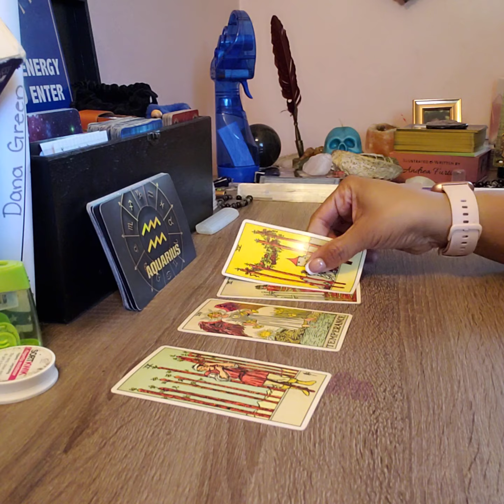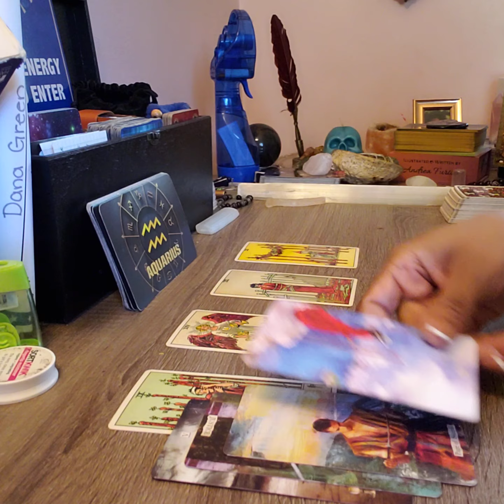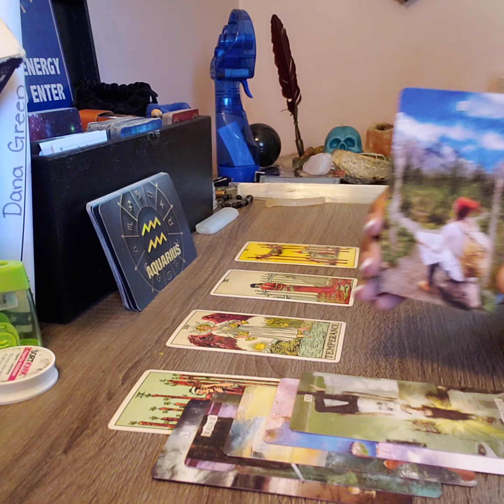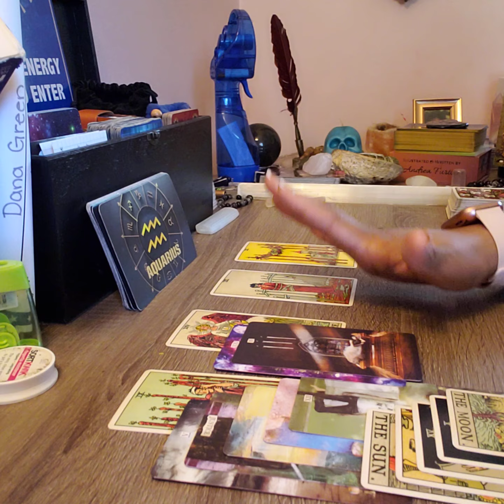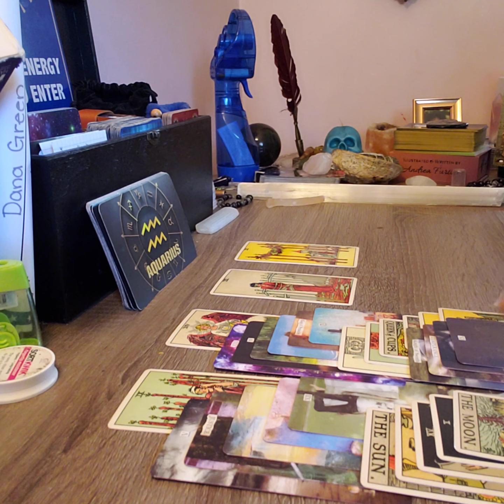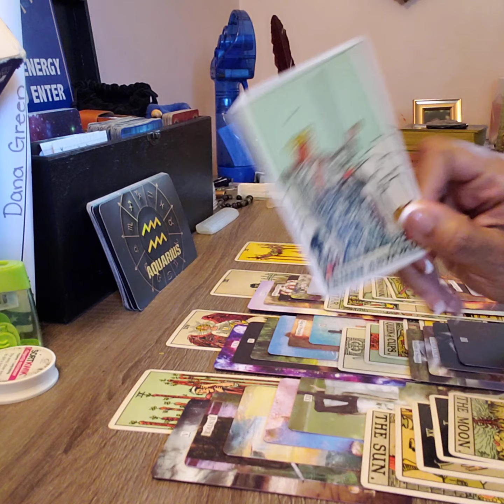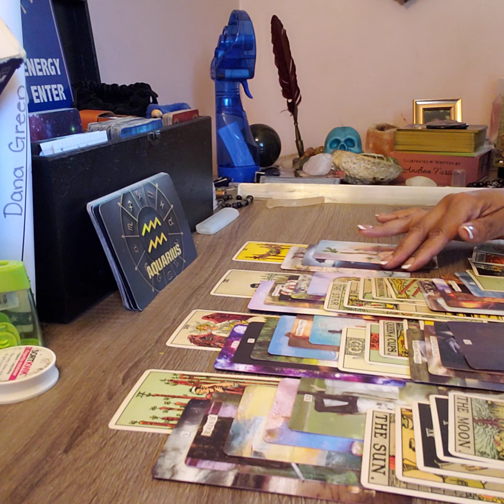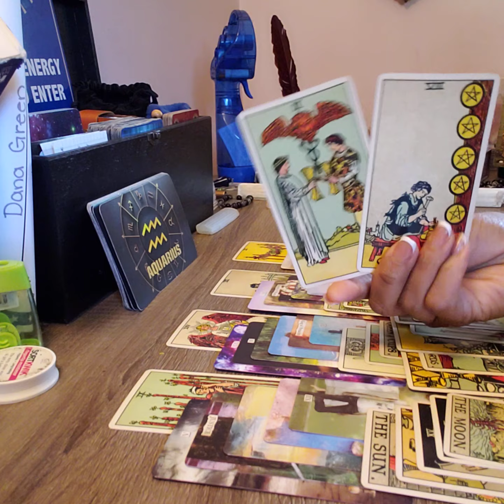AQUARIUS-I KNOW YOU WANT TO HOLD ONTO THIS....BUT COME ON🤷🏽‍♀️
TeeHee Tarot🤭

$25 PERSONAL 20-30 MINUTE READING

$7.77 ONE QUESTION READING

SPIRITUAL BATHS AVAILABLE FOR PRE-ORDER FOR:
PEACE AND CALM
PURITY/CLEANSING
SELF LOVE/TRUE LOVE
MONEY GAIN
HEX/CURSE REMOVAL

CRYSTAL GEMSTONE BRACELETS FOR PROTECTION AND MERCURY RETROGRADE ALSO AVAILABLE FOR PRE-ORDER

DIFFERENT OPTIONS FOR PERSONAL READINGS